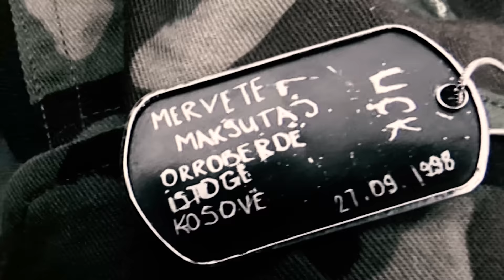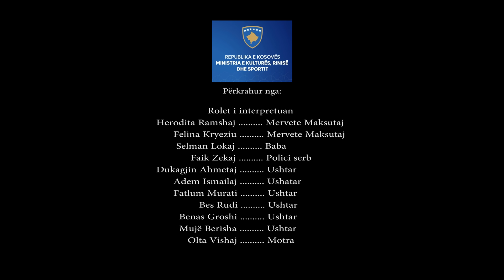ILIR SHAQIRI - PAK PËR TY NJË JETË (Kushtuar heroinës Mervete Maksutaj)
Regjia: Luan Kryeziu
Teksti: Pajazit Krasniqi
Muzika dhe orkestrimi: Edmond Zhulali
Skulptor: Agon Qosa